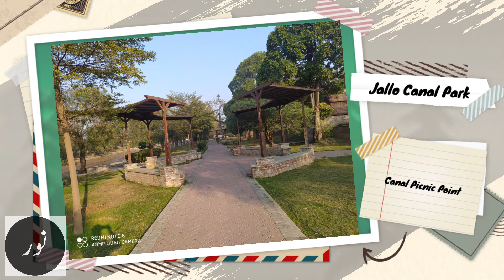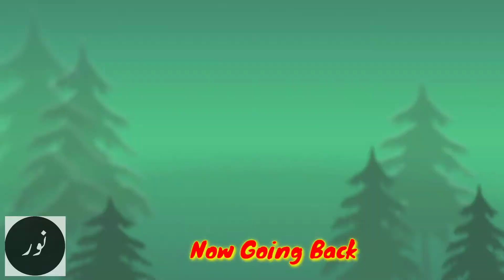Lahore Canal Picnic Point || Jallo Canal Night Park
My Vlog  about Lahore Canal Picnic Point Jallo. It is also a Night Park located near Also Water Park and Lahore Dolphin Show.
Unique Place for Families to Visit, Enjoy.
Please keep this Area Clean.